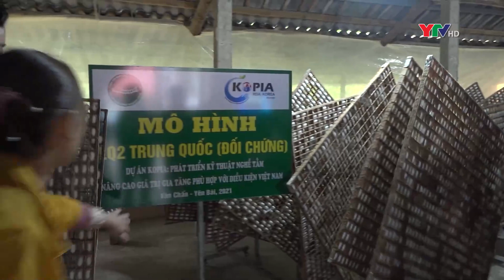Văn Chấn tổ chức Hội thảo đánh giá chất lượng giống tằm mới TN3